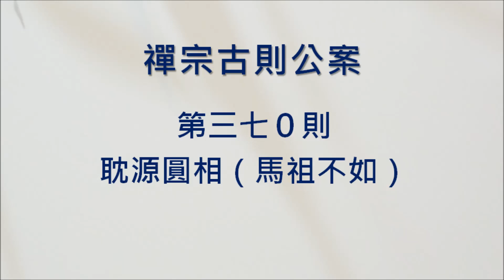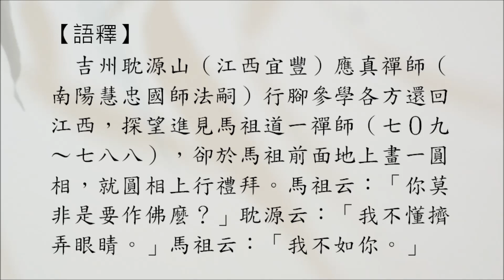禪宗公案 0370則：躭源圓相（馬祖不如）。「子莫欲作佛否？」「某甲不解捏目。」「吾不如汝。」